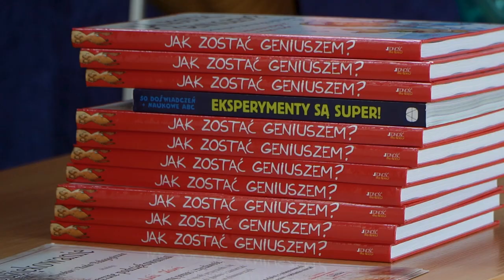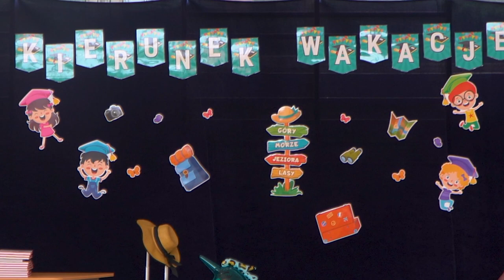Zakończenie roku szkolnego w PSP 28 w Opolu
Uroczyste rozdanie świadectw oraz otwarcie boiska szkolnego, które będzie służyło zarówno uczniom jak i mieszkańcom zakończyło tegoroczny rok szkolny z Publicznej Szkole Podstawowej nr 28 w Opolu. Było wiele wzruszeń i wakacyjnych planów.